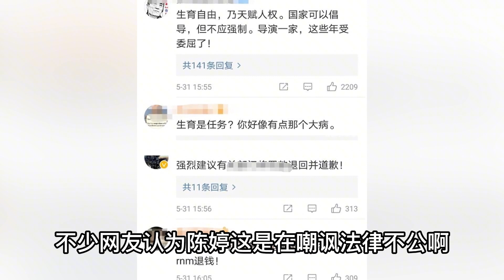张艺谋的故事